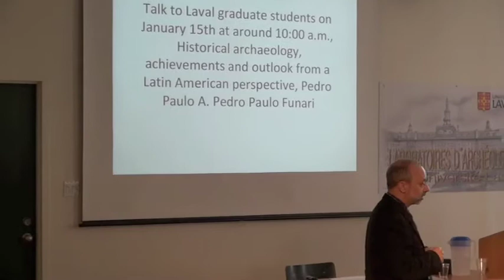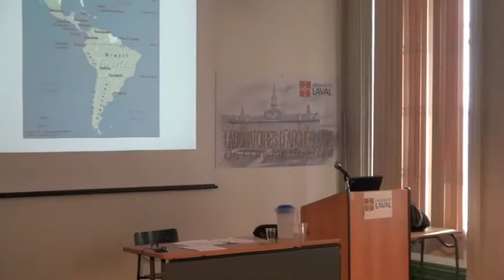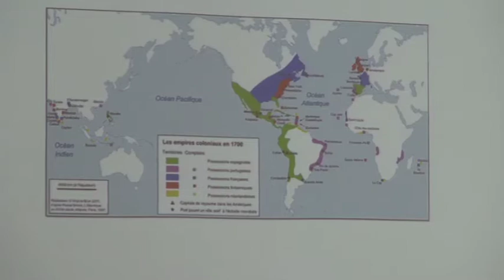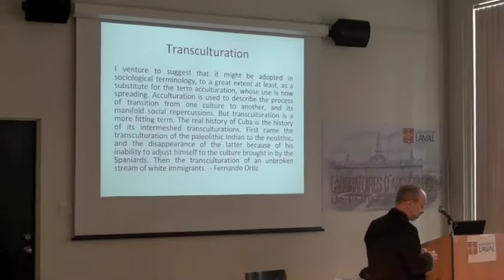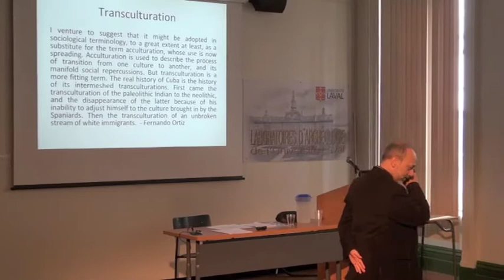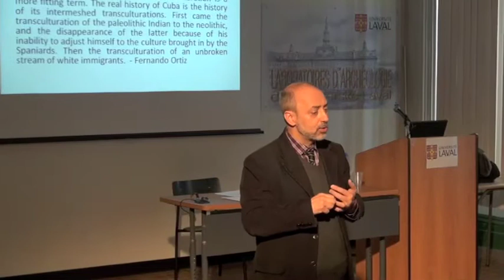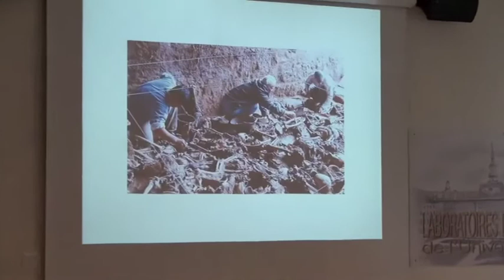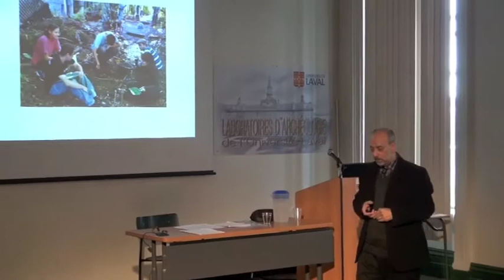Pedro Paulo A. Funari, CELAT, "L’archéologie historique"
Laboratoires d’archéologie de l’Université Laval, Québec, 15 janvier 2014

Dans le cadre des archéo-mercredis du Groupe de recherche en archéométrie de l’Université Laval et en collaboration avec le CELAT

"L’archéologie historique à partir d’une perspective latino-américaine"

Pedro Paulo A. Funari, professeur d’archéologie historique à l’Université de Campinas et chercheur associé à l’Illinois State University et à l’Université de Barcelone

Résumé :

Cette conférence commence avec une introduction sur l’histoire de la discipline, qui a été créée aux États-Unis dans les années 1960, faisant partie du renouveau de la l’archéologie elle-même, pour étudier le monde moderne colonisé par les Européens. Créée comme un éloge des élites, l’archéologie historique a subi les conséquences des changements sociaux de l’époque : les luttes pour les droits civiques, les droits des femmes, mais aussi contre la guerre et l’impérialisme. Dès la fin des années 1970, l’archéologie historique a étudié des sujets aussi complexes que le racisme, l’esclavage et la résistance, les femmes et les rapports de genres. À la même époque, l’Amérique latine était soumise à la logique de la Guerre froide et l’archéologie historique en a souffert, ce qui explique son développement tardif et défectueux. On doit reconnaître les ambiguïtés du terme « Amérique latine » lui-même, car il combine les pays de colonisation espagnole et portugaise, même s’ils se caractérisent aussi par des différences et divergences entre eux. De toute façon, l’archéologie historique latino-américaine s’est développée en étudiant des sujets divers et novateurs, comme l’esclavage, les rapports ethniques et sociaux et la lutte contre l’oppression, en particulier comme analyse critique des inégalités sociales dès les débuts de la colonisation jusqu’aux dictatures de la Guerre froide. Notre avis est que l’archéologie historique connaitra des changements dans les années à venir, concernant les changements économiques en général. Les États-Unis et d’autres puissances développées, comme bien sûr le Canada, continueront à jouer un rôle central dans le monde et dans la science archéologique en particulier. Le rôle de la langue anglaise en tant que langue de communication continuera à être important, mais des contributions des autres régions en développement, comme l’Amérique latine, seront de plus en plus remarquables. L’ancien concept d’acculturation, avec ses implications impérialistes de passage d’une culture colonisée inférieure à une autre impériale supérieure (c’est-à-dire, l’adoption des mœurs des Américains par les autres peuples et cultures), peut être concurrencé par le concept de transculturation ou métissage, inventé en Amérique latine, mais utile pour comprendre l’interaction des cultures partout. En conclusion, la perspective latino-américaine considère que le futur de l’archéologie historique se situe dans la décolonisation du concept, avec plus d’attention sur les points de vue des anciens colonisés.